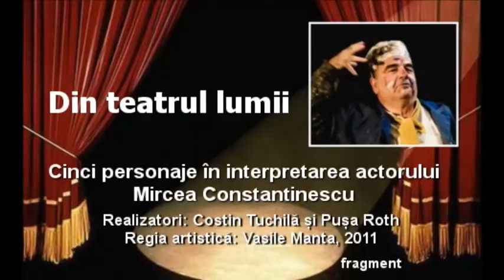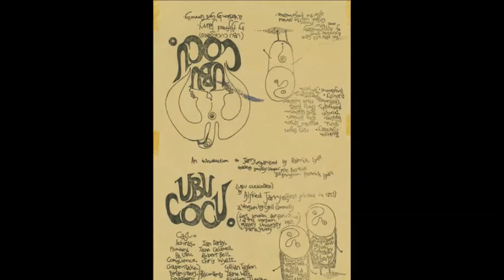Mircea Constantinescu în „Ubu încornorat” de Alfred Jarry, 2011, fragment